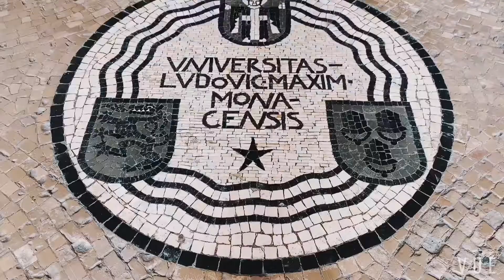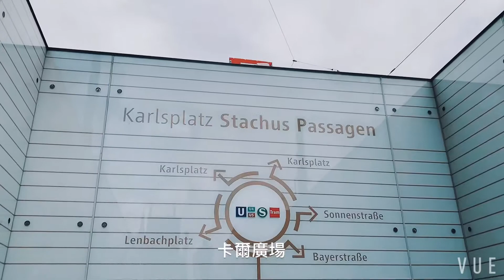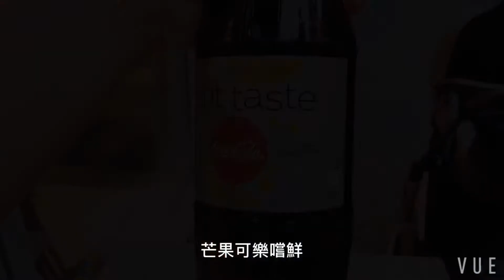2019暑假歐洲遊第四十九天-慕尼黑München-2